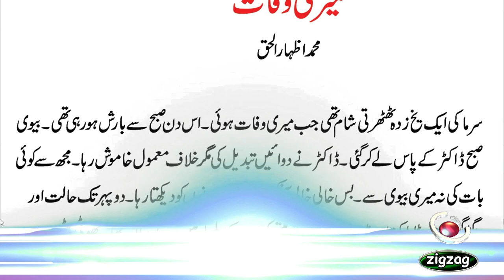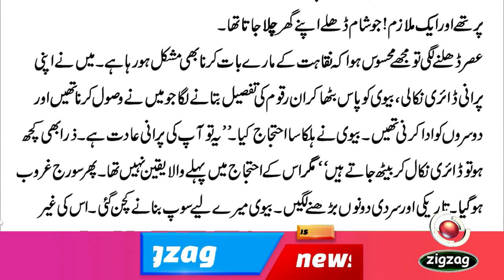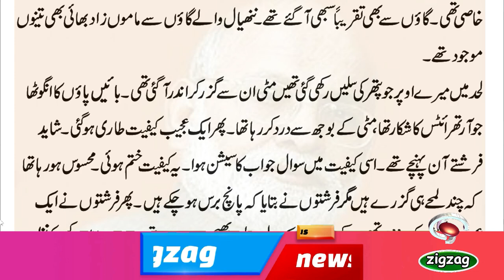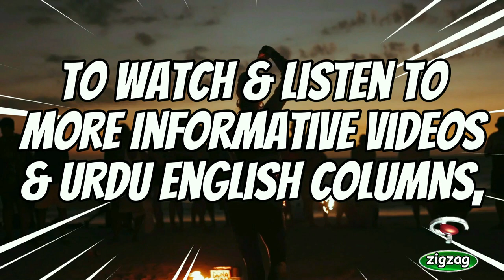Meri Wafat" Muhammad Izhar ul Haq/ Talkh Navai/with audio/zigzag news.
It was a freezing cold winter evening when I died.  It was raining since morning that day.  The wife took him to the doctor in the morning.  The doctor changed the medicines but was unusually silent. He did not talk to me or my wife.  He was just looking at both of us with empty eyes. By afternoon, the situation worsened.  The son, who was in Pakistan, was abroad for a training course. Both the younger daughter and her husband were on duty in Karachi for a UNICEF survey.  I didn't even let my daughter in Lahore call because her husband is very busy and it is difficult for him to come by himself because of the children. There were two boys who are abroad, there was no time to bother them!  Thus, only my wife and I were at home and an employee!  He used to go home in the evening.
As the evening began to fall, I felt that it was becoming difficult to speak because of the pain.  I took out my old diary, sat down with my wife and started detailing the amounts I had to receive and pay to others.  The wife protested slightly.  This is your old habit.  If anything happens, they take out the diary and sit down." But his protest was not as convincing as before. Then the sun went down. Darkness and cold both began to increase.  Wife went to the kitchen to make soup for me.  In his absence I took a few ragged breaths and passed out..
Muhammad Izhar Ul Haq
Columnist